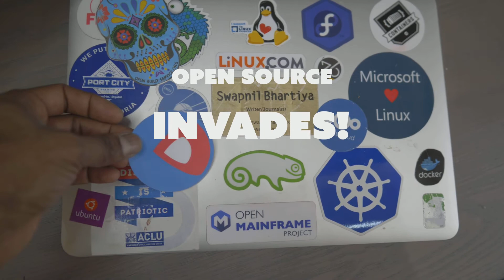Best Open Source Apps for MacOS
Open Source Invades my MacBook. Even when I carry my MacBook around, which runs macOS, open source applications still dominate the device.